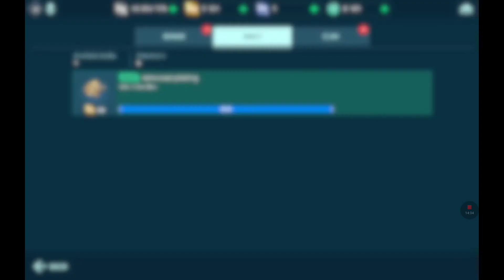WR 200 chest opening special prize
ehhhh